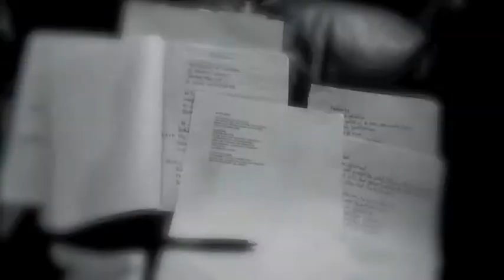REPUDIATION - CONDEMNED BEYOND REFORM (LYRICS)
BAND: Repudiation
SONG: Condemned Beyond Reform

.Demo.